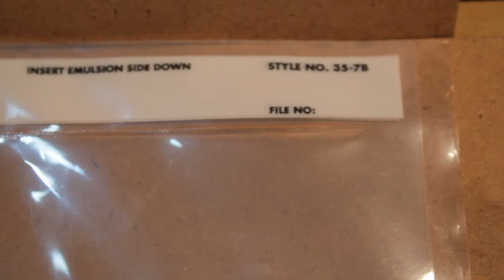Compras: Correa para cámara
Realización: Liliana Jiménez

Mi Instagram: LiliJimenezfilme